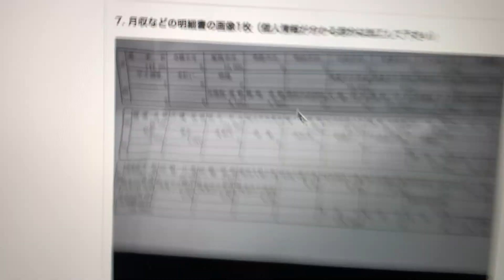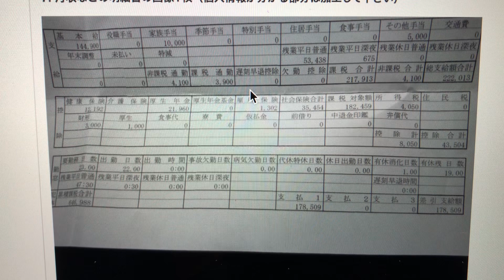飲食関係で働いてはいけない理由が分かる9年目の給与明細！